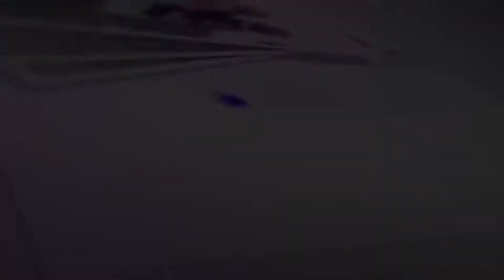GERIMIS MELANDA HATI ARDESTA KANCILAN JEPARA